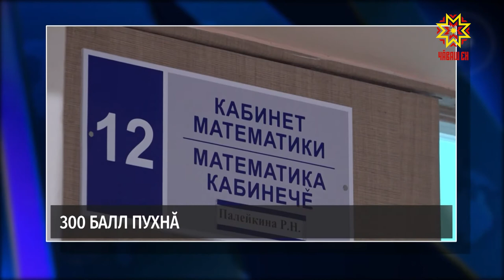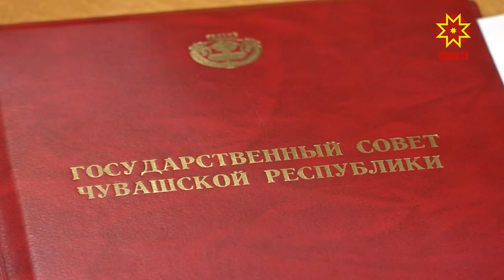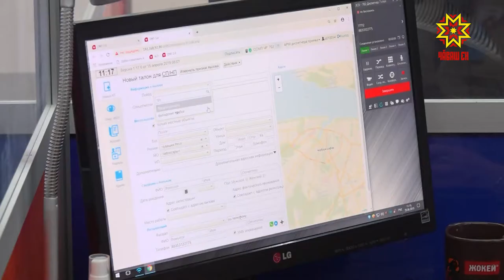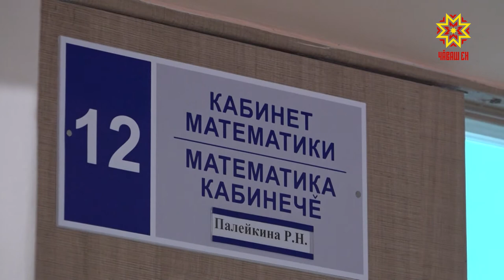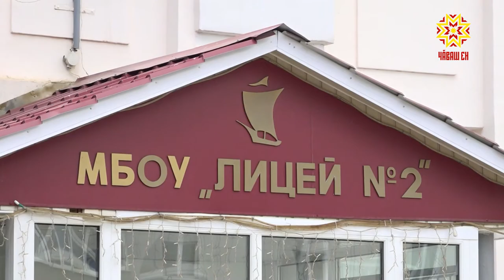Республика 04.07.2019 на чувашском языке. Вечерний выпуск